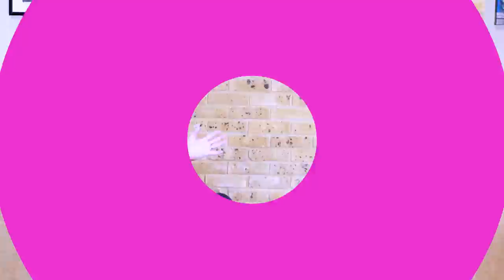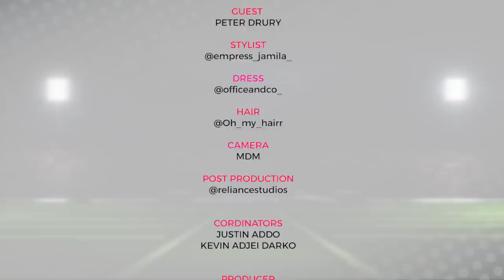Peter Drury sits with Nana Aba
Peter Drury talks about his childhood, the famous Roma vs Barcelona commentary, African football, what makes the English Premier League unique and more in this interview with Ghanaian Journalist, Nana Aba Anamoah.